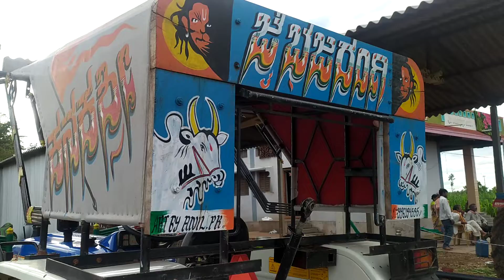New holland tractor 💥 ತಿಂಡಿ ಪೆಯಿಂಟಿಂಗ್ 🥳💫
ಟ್ರಾಕ್ಟರ್ ಪೇಟಿಂಗ್ ಹಾಗೂ ಡೆಕೋರೇಷನ್ 💝 ಗಳಿಗಾಗಿ 👇ಕರೆ ಮಾಡಿ

🙋🙋ನಮಸ್ಕಾರ ಗೆಳೆಯರೇ 🙌🙌ನಮ್ಮ ಯೂ ಟ್ಯೂಬ್ ಚಾನಲ್💑 ಉತ್ತರ ಕರ್ನಾಟಕದ ಟ್ರಾಕ್ಟರ್ ಗಳ ಪೇಂಟಿಂಗ್ ಗಳಿಗಾಗಿ 💑 💏ಚಾನಲ್ ಗೆ ಸಬ್ಸ್ಕ್ರಿಬೇ ಮಾಡಿ 💏 👉 🎧ಹೂಸ ವಿಡಿಯೋ💖ಸಫೋರ್ಟ ಮಾಡಿ 💜

 COMMENT PLZ